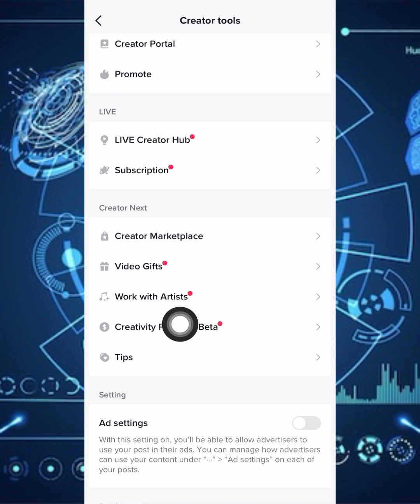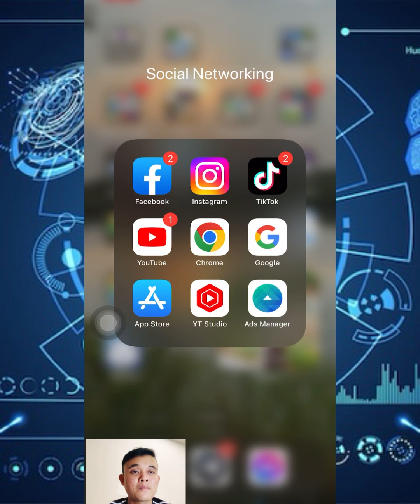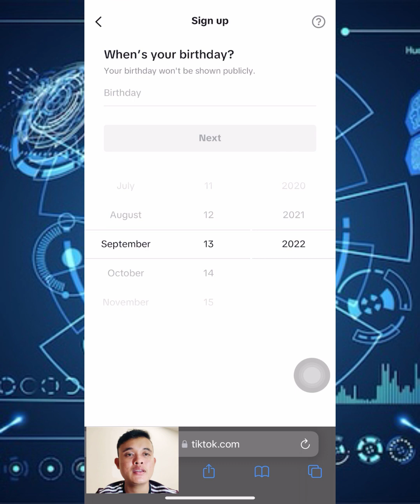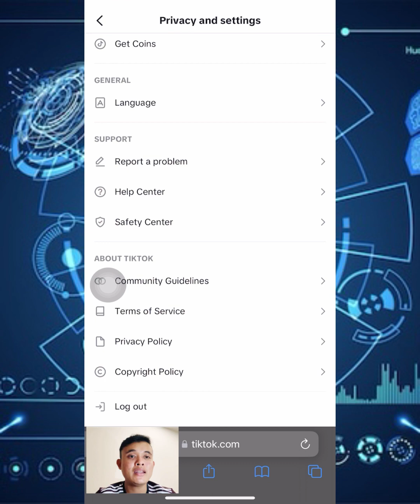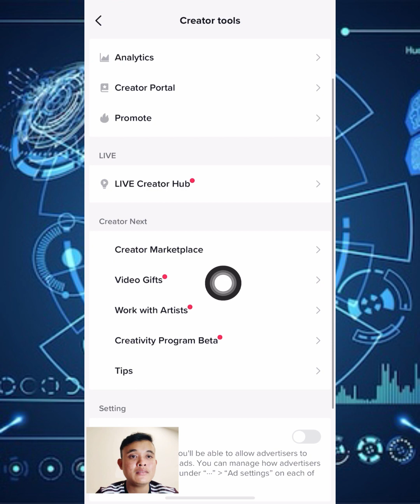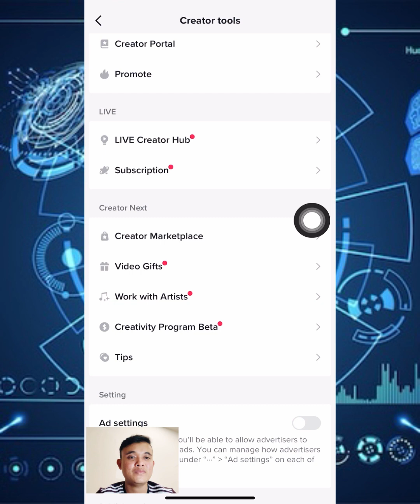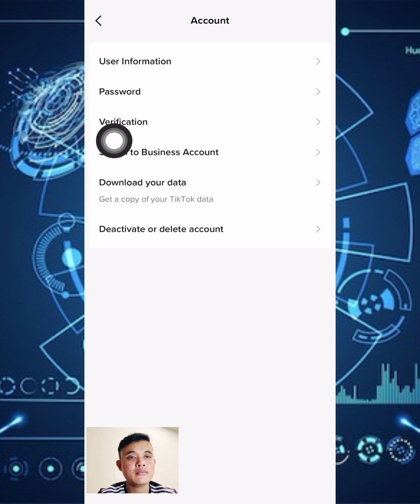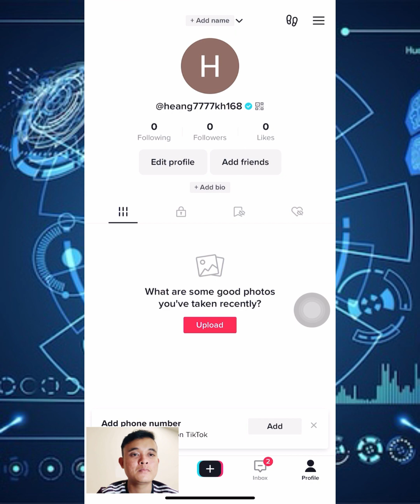របៀប​បង្កើត​Account Tiktok USA​ បាន១០០%​ ងាយៗ​ ស្រួលៗ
របៀប​បង្កើត​គណនី​tiktok USA បាន១០០%​ សម្រាប់​រកលុយ​២០២៣​

អរគុណ​បងប្អូន​ សម្រាប់​ការ​ចូល​ទស្សនា​វីដេអូ​របស់ខ្ញុំ🙏